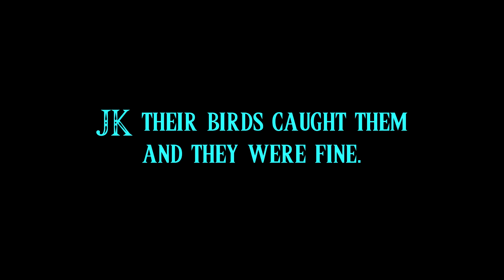If Link Could Talk in Skyward Sword - Part 2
Who said prequel Link ain't got nuthin' to say?